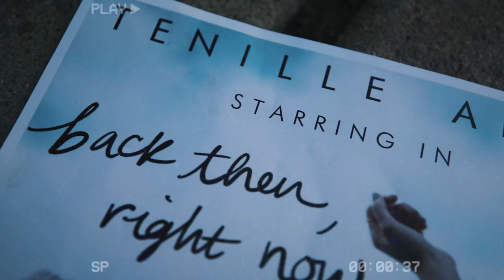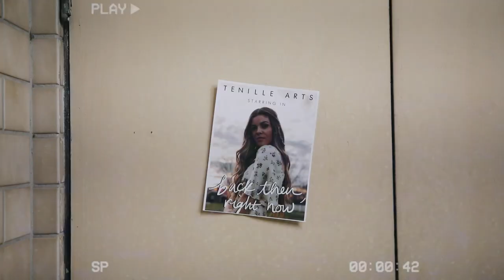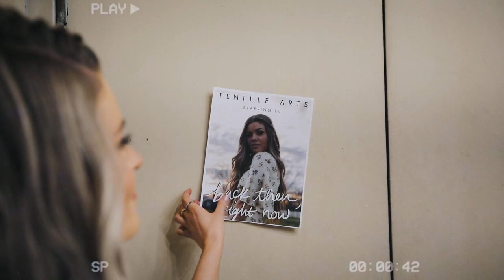Tenille Arts - Back Then, Right Now - Music Video Behind the Scenes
Official Behind the Scenes of Tenille's new music video for BackThenRightNow.